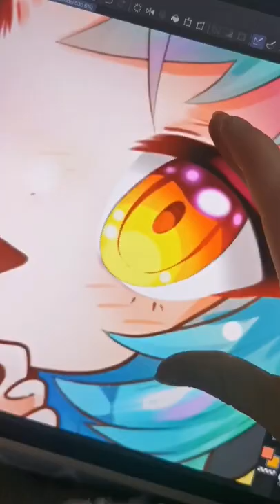Pika Girl! (Chibi Art Made in Clip Studio Paint!)